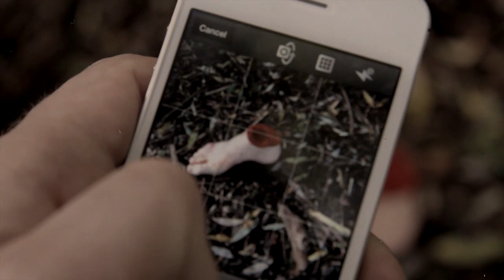2.12 - Dawn Of The Reds - TIM HELSING : MONSTER HUNTER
REDSHIRTS! They never do well on the away missions. But what if 20 of them happened to be tossed into the woods and forced to fight to the death? HILARITY ENSUES!

Episode 2.12
"Dawn of the Reds."

Meet Tim Helsing, MONSTER HUNTER! Joined by a hapless documentary crew Tim must defeat countless forces of evil, save the world from infinite peril, and combat a huge laundry bill...

I Am Tim is a comedy horror documentary inspired by such wonderful things as "The Evil Dead", "Braindead" and "The Office."